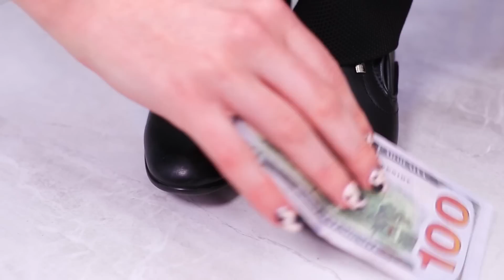Gazdag vs Szegény / Elcserélt Gyerekek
Képzeld el, hogy születéskor elcseréltek. És ha összekevertek volna egy milliárdos babájával? Nézd meg a vicces helyzeteket új videónkban.